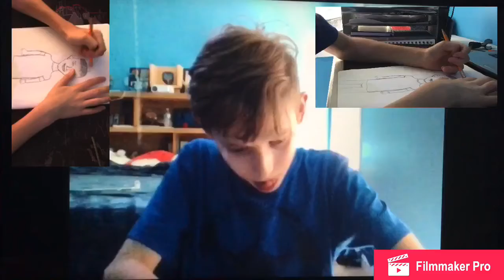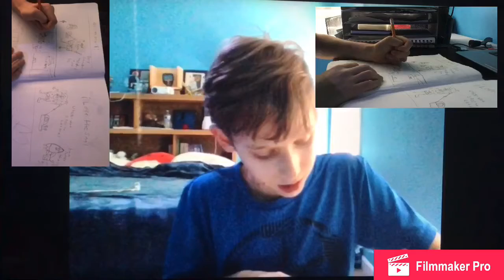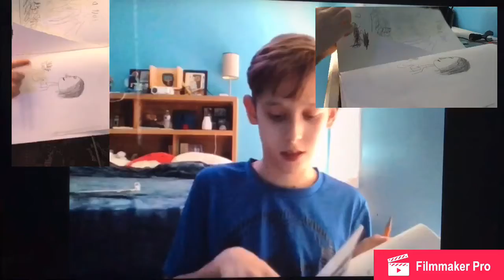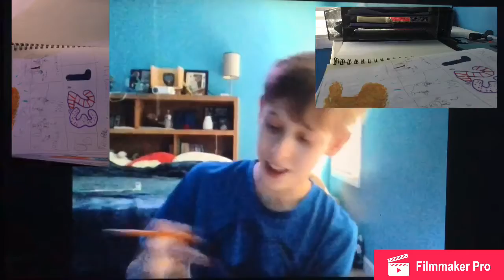going through some old sketchbooks not sponsored